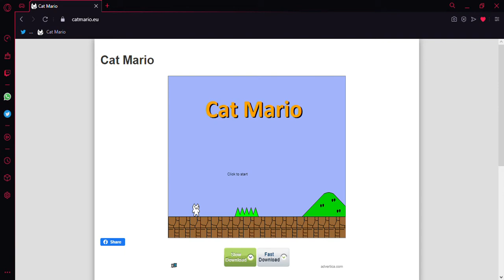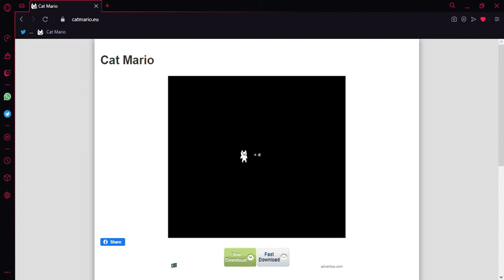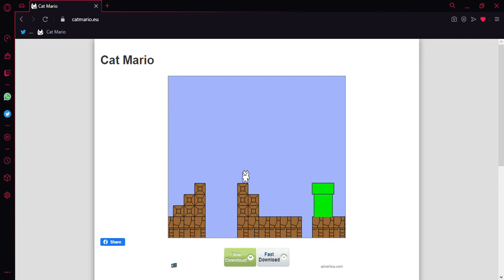Cat Mario Part#2 getting angry